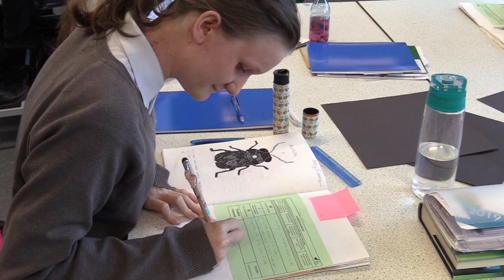The Wren School - A Special Place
The Wren School is the school of choice in the local area. In this film parents say what impresses them and why they chose this school. Video produced by 2STEP Media. to see how we can help your school or business.